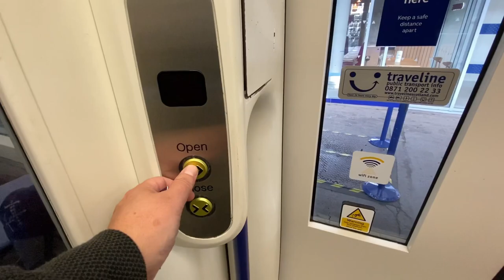Riding the Dundee Big Wheel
A quick ride on the Dundee Bug Wheel in Slessor Gardens Dundee